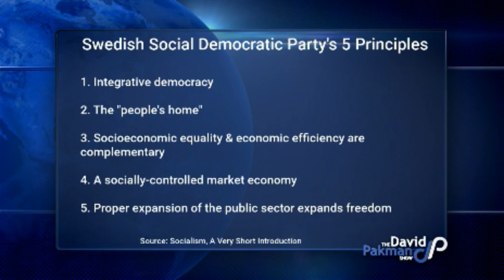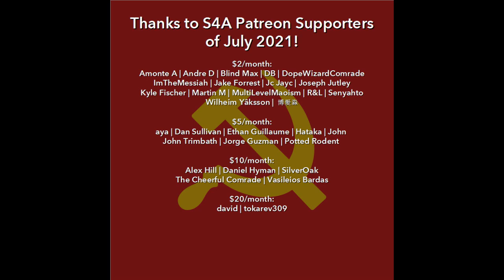Critiquing David Pakman's "Why I'm Not a Socialist" Video, aka Why S4A's Not a Social Democrat